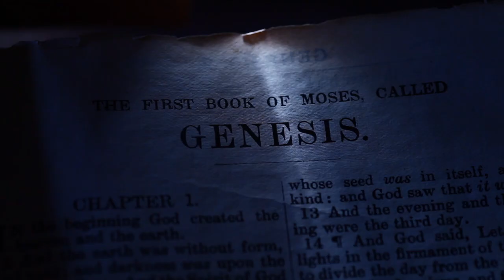PSALMS 71: 7 | Amen - Word of God | August 19, 2022 | Episode - 2484 | Fr Shaji Thumpechirayil